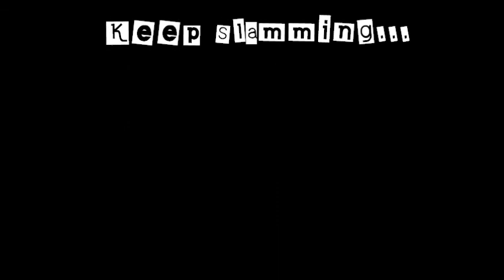selfie phone slamming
Phone slamming bacame popular trend around the world...
It works realy simple...
Just film your friend with a phone...
While slamming hin on the face...
Make shure to record his reaction...